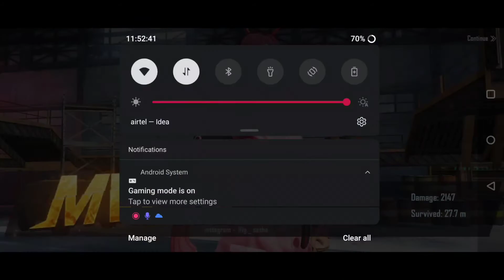Intense GamePlay | PUBG MOBILE PREMIERE | SQUAD WIPES | Sasha YT | BGMI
PUBG MOBILE GAME PLAY | SQUAD WIPE | PUBG PREMIER | GIRL GAMER.

PUBG | pubgmobile | BGMI | GAMERS | INDIA.